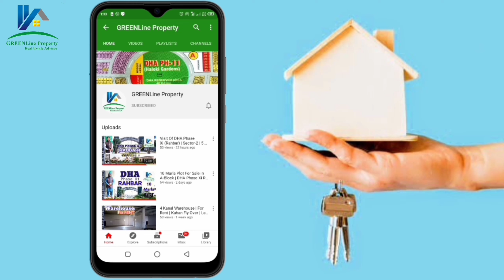1 Kanal Ultra Luxury Furnished Corner House For Sale in Valencia Town Lahore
*Accomodations:*
❇️ 6 Bedrooms
❇️ 2 Tv Lounge
❇️ 2 Kitchen
❇️ 8 Bathrooms
❇️ 1 Drawing + Dining
❇️ Garage

Facilities:
❇️ Mosque ~ Shops ~ Park ~ Playground
❇️ Gas ~ Water ~ Electricity ~ Internet
❇️ University ~ Gym ~ Sports Complex
❇️ Banks ~ Restaurants ~ Supermarkets

Demand : 10.25 Crore

Haq Nawaz Rajput (Director)
Green Line Property
📍opposite gate # 04 ; sector -02
dha phase 11 Rahbar, new defence road lahore.